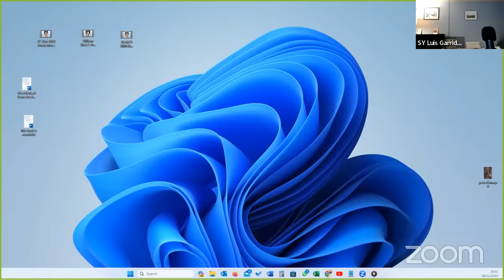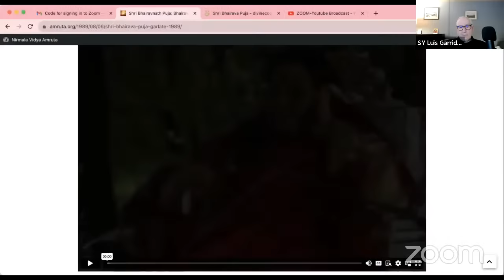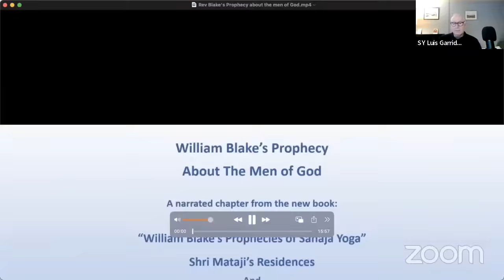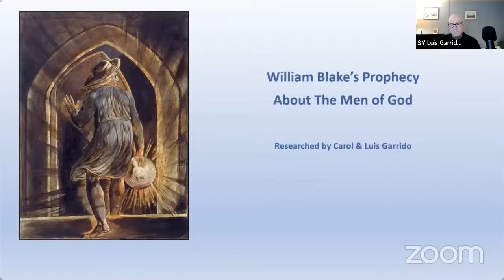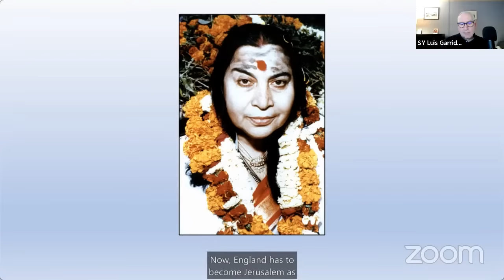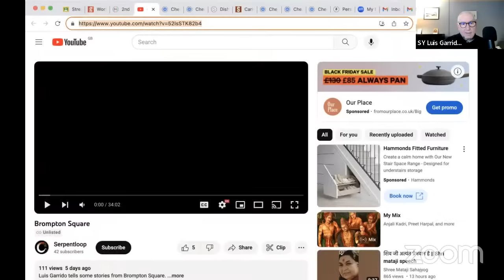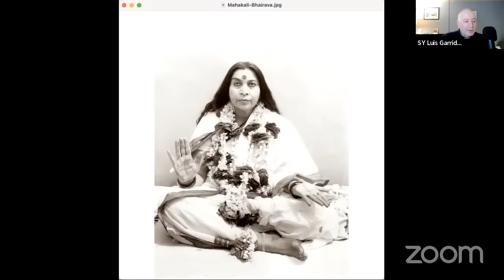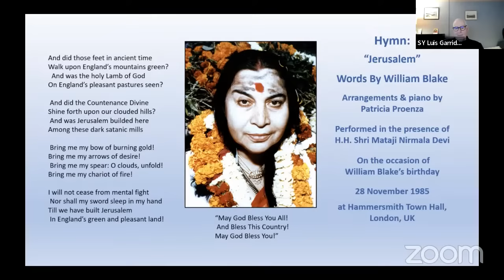SYUK online meditation with Luis & Carol Garrido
William Blake’s Birthday Celebration,
during the Centenary of the Birth of HH Shri Mataji Nirmala Devi

Programme:
1) Greetings, introduction (5 min)
2) Shri Bhairavanath Puja lecture; 06-August-1989 (25 min)
3) Meditation (10 min)
4) William Blake’s prophecy about the Men of God (15 min)
5) Where in Blake’s writings is Mother’s quote about the Men of God? (3 min)
6) Shri Mataji’s visit to William Blake’s grave (3 min)
7) Memories of Shri Mataji’s miracles at one of Her London residences (25 min)
8) Blake songs sung to Shri Mataji on previous birthday anniversaries of William Blake (14 min)

A new book was launched as part of the event:
William Blake’s Prophecies of Sahaja Yoga
Shri Mataji’s Residences and The Men of God
Researched by Carol & Luis Garrido